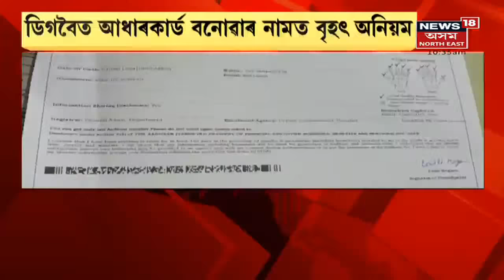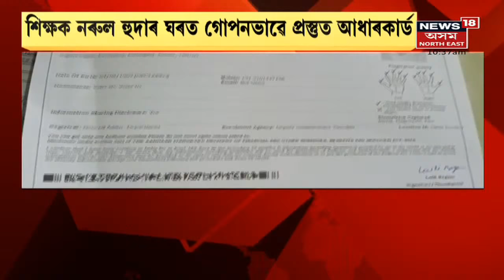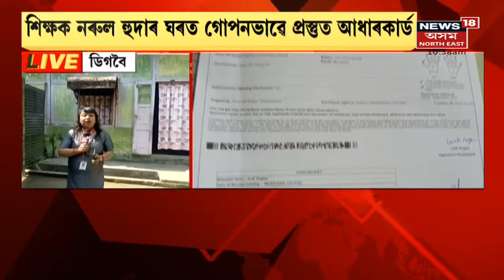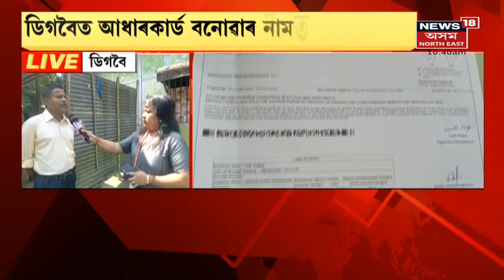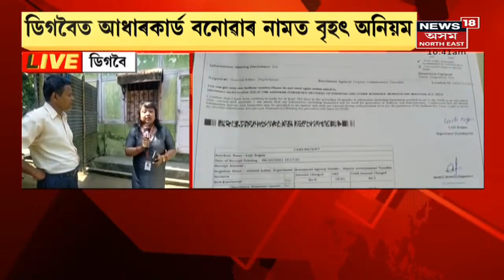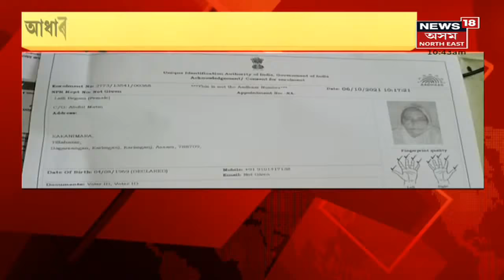The Morning Show | প্ৰশাসনৰ নাকৰ তলেৰে অনিয়মৰ মাজত নিজ বাসগৃহত আধাৰকাৰ্ড বনোৱাৰ দৃশ্য বন্দী কেমেৰাত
09 October, 2021 : আধাৰকাৰ্ড বনোৱাৰ নামত বৃহৎ অনিয়ম । প্ৰতিজনৰ পৰা ৩৫০ৰ পৰা ৫০০ টকা লোৱাৰ অভিযোগ ।
9:22 আজি পুনৰ সোধা পোছা কৰিব Dr Navanil Baruahক ।